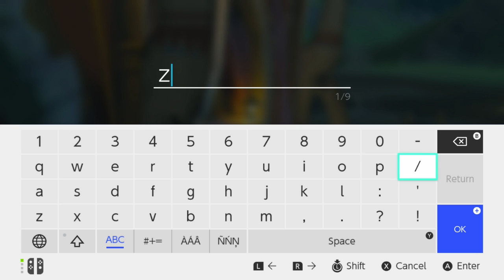History of Hyrule! The Legend of Zelda: Breath of the Wild Master Mode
Comment Section Guidelines
1: NO bad Language
2: Be nice to everyone
3: HAVE A GREAT DAY!